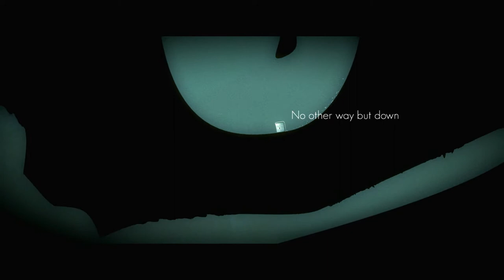Element4l - Part 2: Level 2, 4 #04